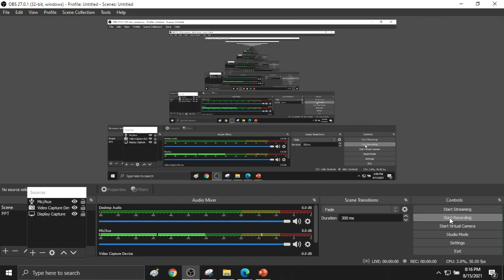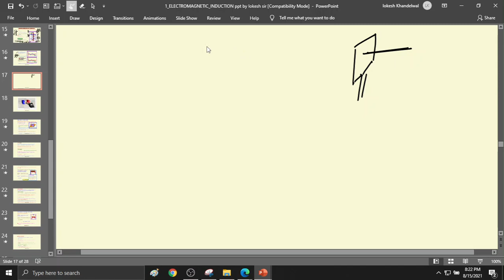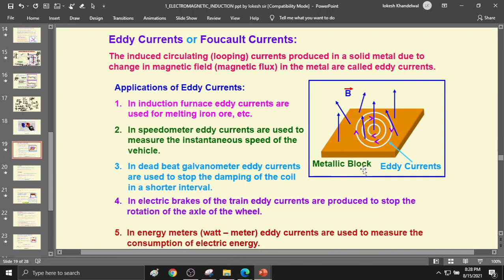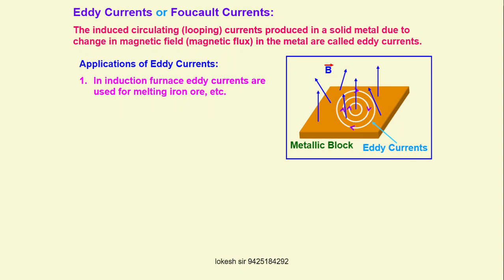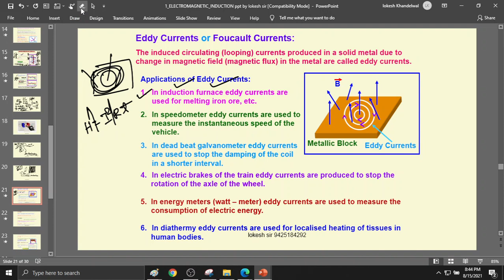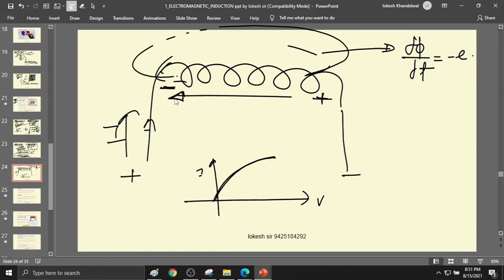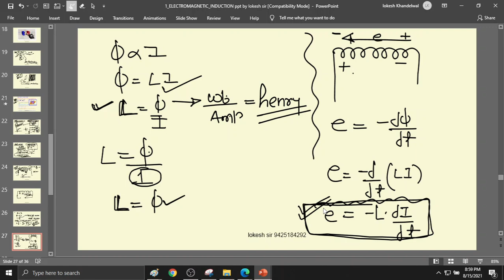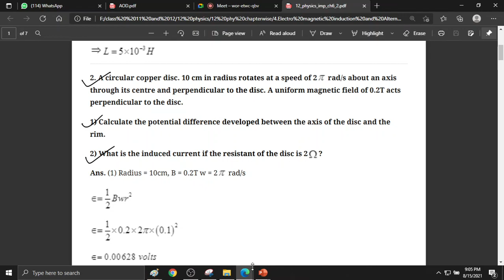emi on 15 august